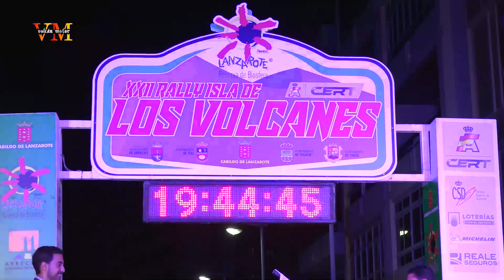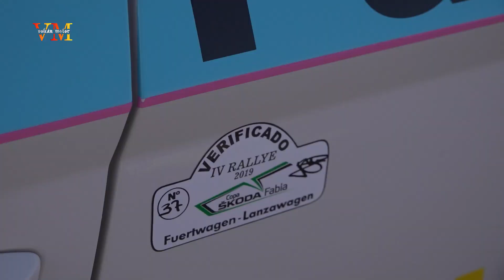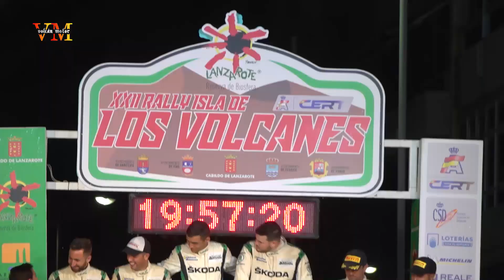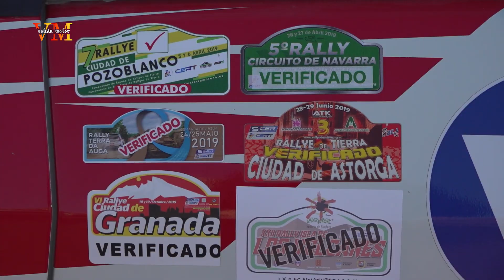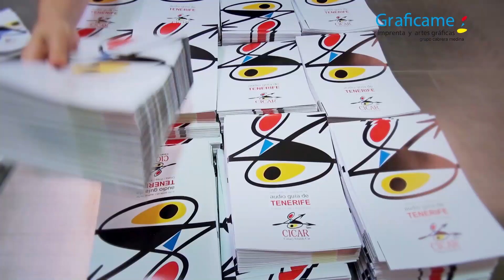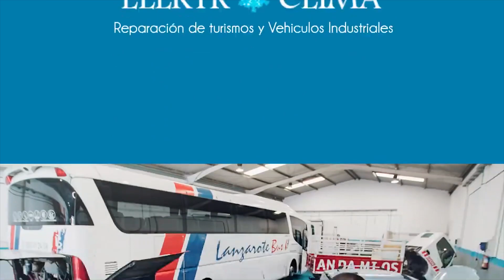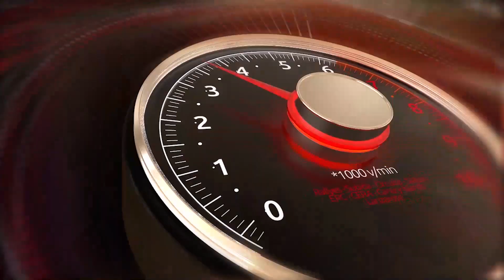volcanmotor 051119 Rally Isla de los Volcanes 02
Segunda parte del XXII Rallye  Lanzarote Isla de Los Volcanes con los tramos de Macher -Tías y La Machacadora, más los tramos de la tarde, La Santa - Tinajo, El Jable